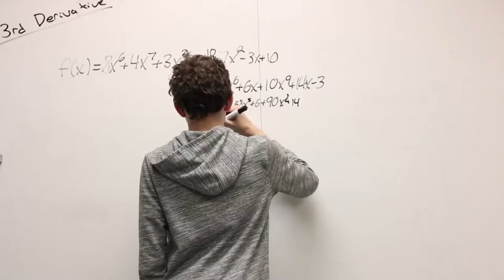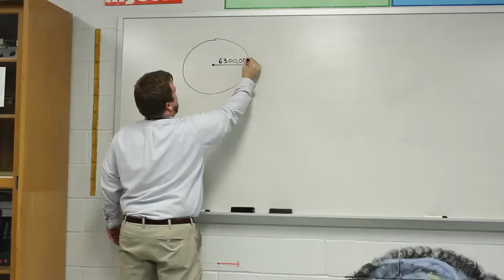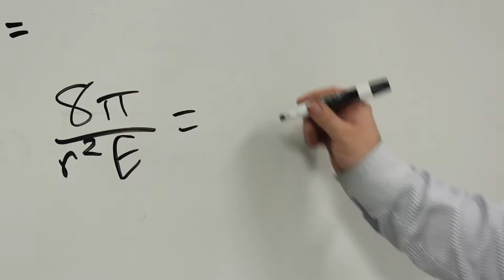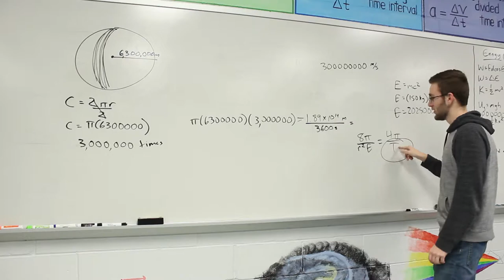Christmas Spirit - Short Film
Ringing in the Holidays Segment - 2018